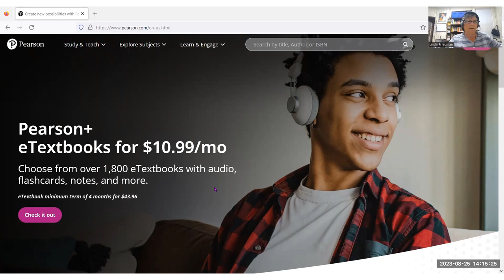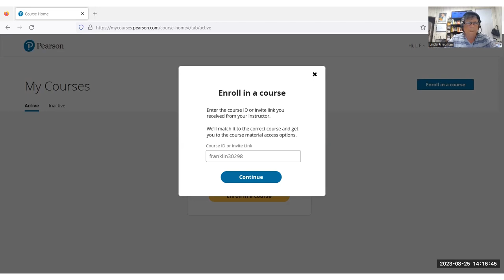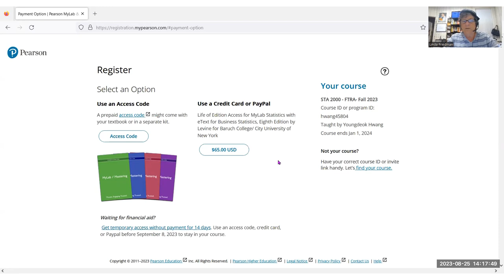STA 2000: Getting Started with the Pearson Course Manager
Simple littl intro to enrolling in my Pearson course and purchasing the textbook.